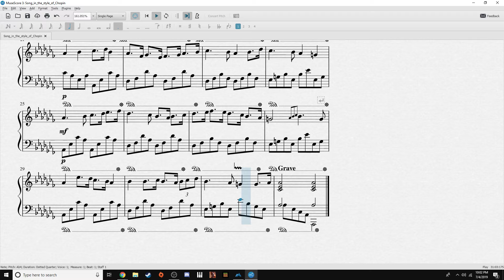Nocturne in Ab Minor